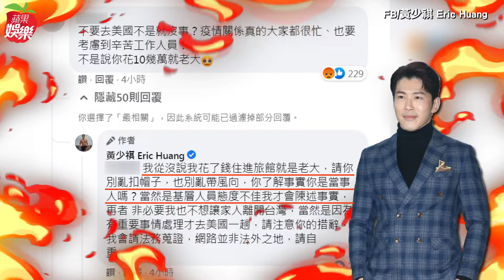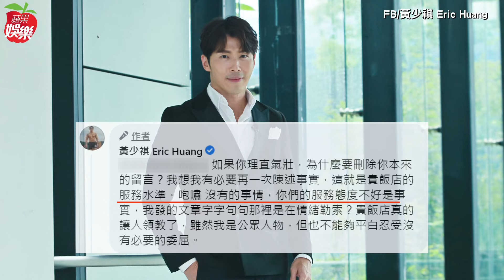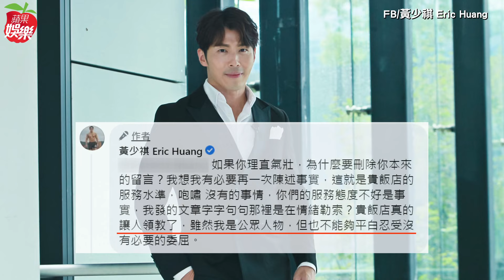50歲黃少祺怒控妻小遭防疫旅館推卸責任 被嗆「不要去美國不就沒事」 | 台灣新聞 Taiwan 蘋果新聞網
黃少祺太太小蓁7月中帶2個兒子赴美，近來返台，為配合防疫政策，住進防疫旅館15天，但在防疫旅館的隔離生活，卻難得讓黃少祺動怒，他在臉書PO文，甚至寫出防疫旅館的名稱，他說「我從來不在我的臉書或IG上發抱怨文，但有些事實在我試圖聯絡你們主管溝通反應未果後，我只好PO這篇文了」。

黃少祺敘述太太帶著2位小孩入住防疫旅館期間15天，一方面還要擔心孩子調時差的問題，而每天早上6點多2個兒子們就會餓到受不了，「因為防疫旅館標榜24小時櫃台服務，所以我點了外送，每次外送已交到櫃台了，但常常等到的卻是遲到很久的食物，涼掉的咖啡，我只能提早點便利商店的麵包牛奶，讓孩子們不會餓到」。